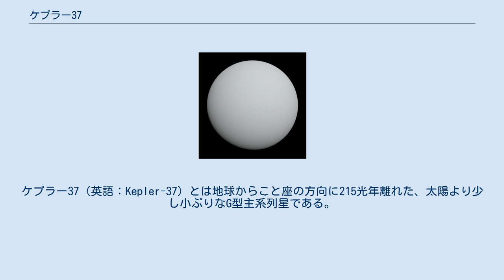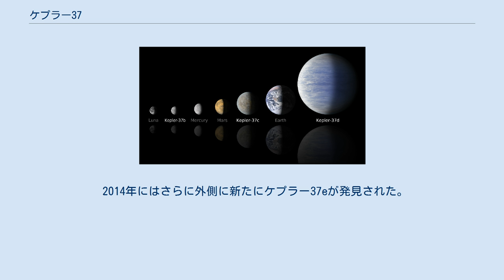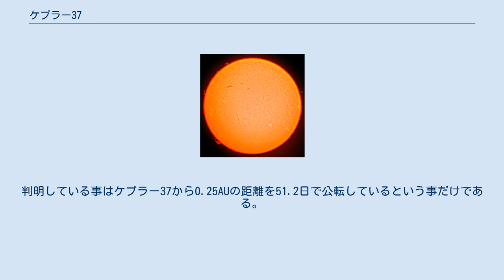ケプラー37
ケプラー37（英語：Kepler-37）とは地球からこと座の方向に215光年離れた、太陽より少し小ぶりなG型主系列星である。
2015年1月の地点で4つの太陽系外惑星が発見されている。
そのうちひとつは地球の3割の大きさしかない。
これは今、発見されている太陽系外惑星の中では最小である。
 ケプラー37は質量が太陽の0.8倍、半径が0.77倍と太陽より小ぶりで、表面温度は5417K（5144℃）と太陽より650℃ほど冷たい。
しかし、スペクトル型は太陽と同じG型である。
誕生から60億年が経過しているとされている。
別名としてKOI-245、KIC-8478994などとも言われる。
 2015年1月の時点で、ケプラー37には4つの太陽系外惑星が発見されている。
2013年2月にケプラー37b、ケプラー37c、ケプラー37dの発見が公表され、2014年にはケプラー37eが発見された。
惑星系のうち、少なくともbとcは地球のような岩石から形成されている、地球型惑星である。
dは地球より大きい岩石惑星、スーパー・アースと海王星クラスのガス惑星であるホット・ネプチューンの両方に可能性がある。
 惑星の中でもケプラー37bはとりわけ注目されている。
その訳は先述の通り、惑星の小ささにある。
直径は地球のわずか0.303倍（3865km）である。
これは太陽系の惑星で一番小さい水星（直径4880km）の0.71倍、地球の衛星である月（直径3476km）の1.11倍である。
これは2015年の時点で確認された太陽系外惑星の中では最小である（しかし、未確認の惑星も含めるとPSR B1257+12 D(直径1000km?)などケプラー37bを下回る大きさの惑星もある）。
ケプラー37bはケプラー37からわずか0.1AUの距離をほぼ2週間で公転している。
その為、表面温度は700K（427℃）にまで加熱されており、太陽系の水星に非常に近い環境である。
生命が存在する可能性はほとんどない。
ケプラー37bの質量は発見方法であるトランジット法では分からないが、ケプラー37の視線速度から地球の0.01倍以上6倍以下とされている。
しかし大きさから質量が地球質量を上回る事はほぼないとされている。
 ケプラー37cもケプラー37bほどではないが、地球より小さい岩石惑星である。
直径は地球の0.742倍（9465km）である。
ケプラー37cもケプラー37から0.137AUの距離を3週間余りで公転している為、表面温度は560K（287℃）にもなり、こちらも生命が存在する可能性はほとんどない。
さらに外側を公転しているケプラー37dは地球のほぼ2倍の直径を持つ、スーパー・アースまたはホット・ネプチューンである。
 2014年にはさらに外側に新たにケプラー37eが発見された。
半径は不明であり、その他にも軌道離心率や軌道傾斜角、質量も不明である。
判明している事はケプラー37から0.25AUの距離を51.2日で公転しているという事だけである。